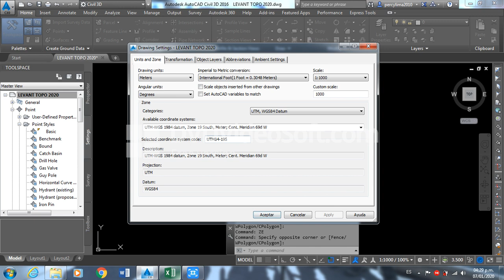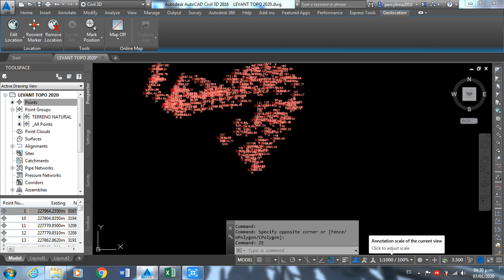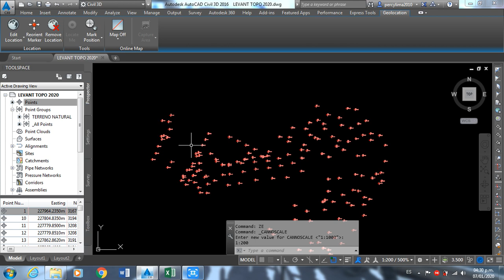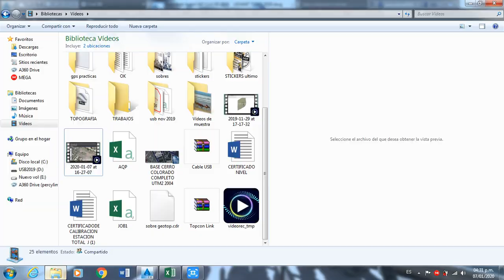1 AUTOCAD CIVIL 3D IMPORTACION Y GEOLOCALIZACION PERCY LIMA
1 AUTOCAD CIVIL 3D IMPORTACION Y GEOLOCALIZACION PERCY LIMA